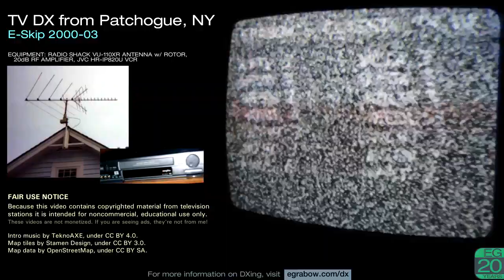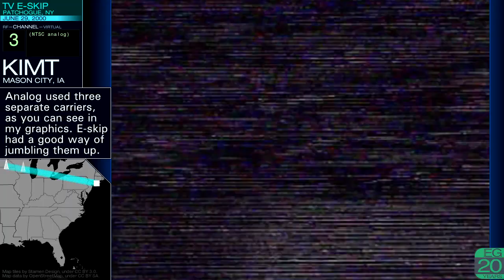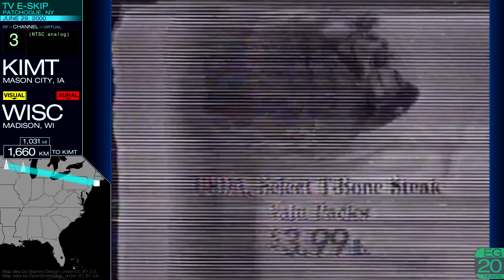TV DX from Patchogue, NY (E-Skip 2000s)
These are my off-air recordings from the e-skip seasons of 2000 and 2003. They are posted here for nonprofit educational purposes only.

Stations included: KYTV, WTVY, WESH, KARK, KIMT, WISC, KMOS, WCIA, KYTV, KDLH, WEDU, WLBT, KGAN, WPBT

Note that the maps point to transmitter sites, which may be different from the city of license shown under the call letters. Clips are sorted by date.

Maps by Wikipedia, under Public Domain.

This video superceded the earlier upload
"TV DX from Patchogue, NY (E-Skip 1997-03)",
posted Dec 15, 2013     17,971 views

Info, Fair Use, Equipment Used: (0:00)
KYTV 3: (0:12)
WTVY 4: (1:11)
WESH 2: (1:37)
KARK 4: (2:42)
KIMT, WISC 3: (2:47)
KMOS 6: (4:55)
WCIA, KYTV 3: (5:44)
KDLH 3: (6:23)
WEDU 3: (7:41)
WLBT 3: (8:04)
KGAN 2: (9:10)
WPBT 2: (9:32)
Fin: (10:30)